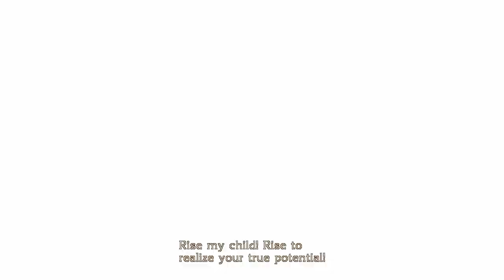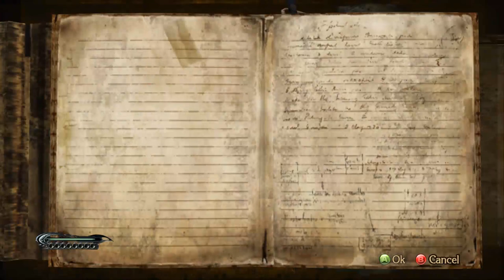Ed Plays Bayonetta #1 | PC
It's time for sexy hot action!

About the Game:
Bayonetta is an action-adventure hack and slash video game developed by PlatinumGames and published by Sega. The game was originally released for Xbox 360 and PlayStation 3 in Japan in October 2009, and in North America and Europe in January 2010. The game was later released on the Wii U alongside its sequel, Bayonetta 2, releasing in September 2014 in Japan and worldwide the following month. An enhanced port for Microsoft Windows was released in April 2017 with support for 4K visuals. The game was released on the Nintendo Switch in February 2018 worldwide, also alongside its sequel. A third title, Bayonetta 3, is currently in development and is set to release on the Nintendo Switch console.

Bayonetta takes place in Vigrid, a fictional city in Europe. The game stars the eponymous character, a witch who is capable of shapeshifting and using various firearms. She also possesses magical attacks, and she can use her hair to summon demons to dispatch her foes. The game features a rating system, which gives players a grade based on their performance, and a combat system that is similar to the Devil May Cry series, also created by Bayonetta creator Hideki Kamiya.

Development of the game was started in January 2007, with Hideki Kamiya being the game's director. According to Kamiya, the game was completely original, though he drew some inspirations from Scandinavian mythology, and played Devil May Cry 4 for reference. The game's theme is "sexiness” and “partial nudity”, and that the characters were designed to be "fashionable". Kamiya and artist Mari Shimazaki spent more than a year to create Bayonetta's design. Several demos were released for the game prior to its launch. Bayonetta was the third project released by PlatinumGames, which was founded by former Clover Studio employees. Upon release, the game received generally positive reviews. The game was praised for its combat, presentation and soundtrack, but was criticized for its story and quick-time-events. The game was awarded and nominated for several end-of-the year accolades, and had sold over a million units worldwide by 2010. An anime film adaptation of the game by Gonzo, titled Bayonetta: Bloody Fate, was released in Japan in November 2013.